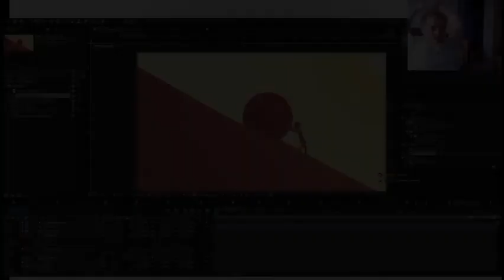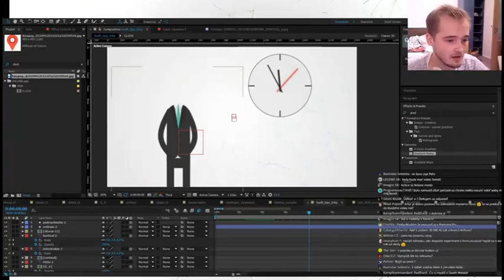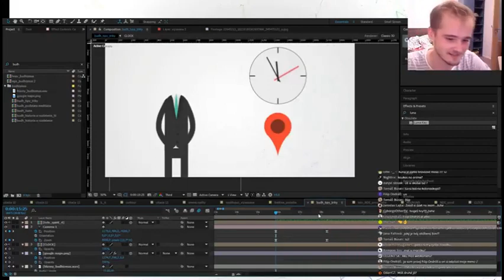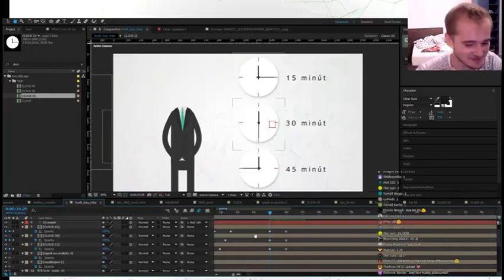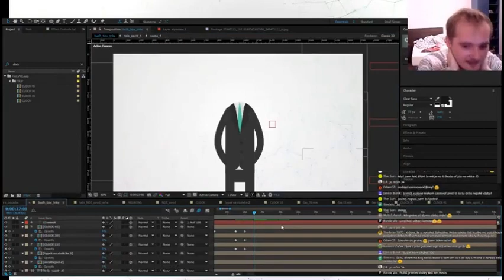BeWise stream s peťom - to nejlepší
Záznam z Peťova streamu z kanálu BeWise aneb sestřih nejlepších okamžiků.
Nic z toho, co je ve videu nepatří mně!